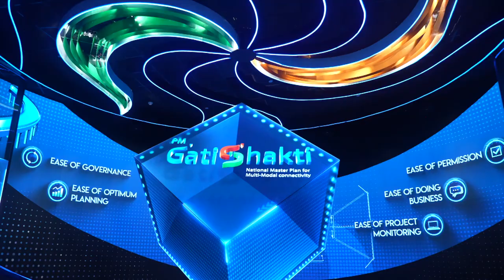Looking at 3 years of PM Gati Shakti: A transformative milestone in India's infrastructure journey